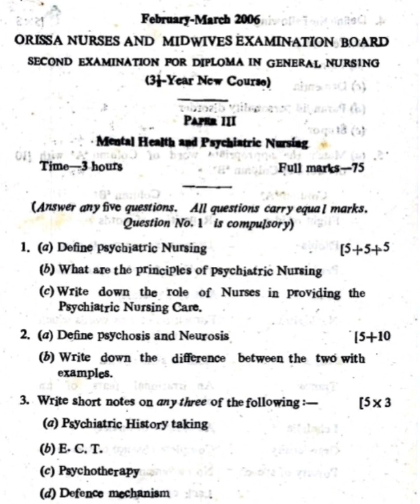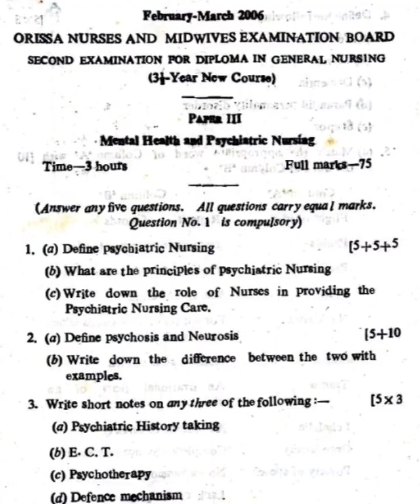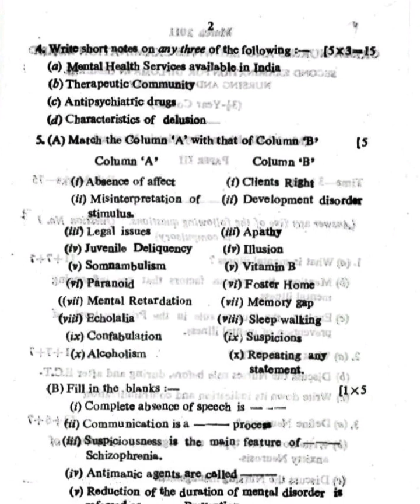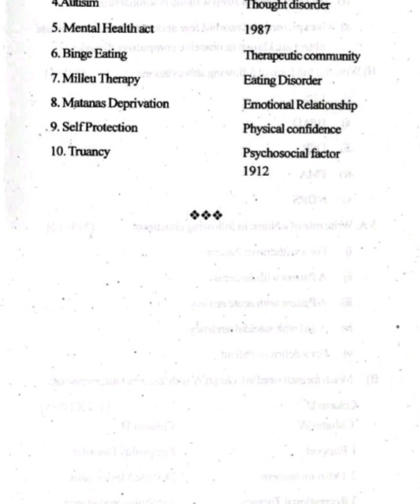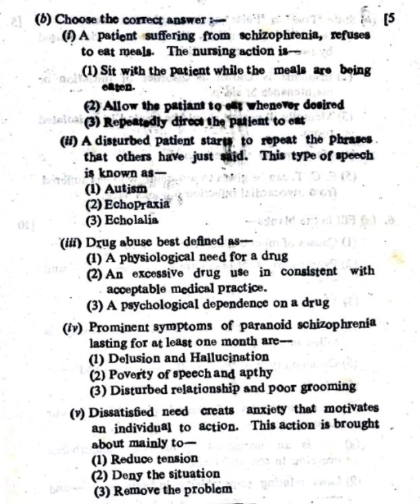Mental health nursing, previous 5 years questions paper ||Gnm2nd year